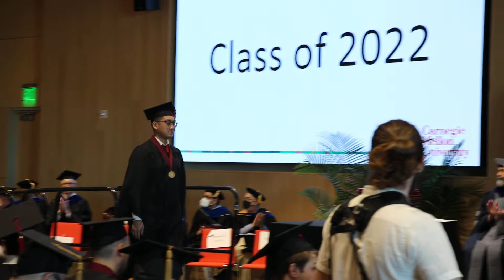Diploma ceremony in Maths Science of CMU